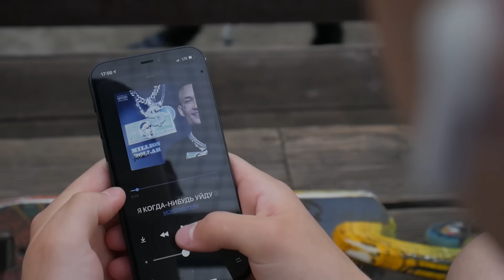ПОЛУЧИ ЯЩИК АДРЕНАЛИНА за ТРЮК - ИГРА в САМОКАТ